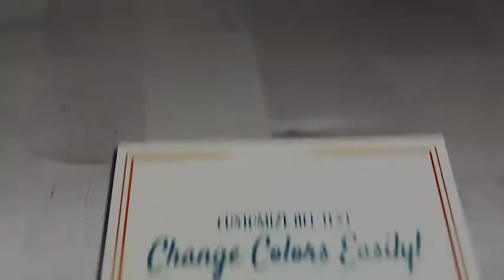Premiere Pro Template: Graduation Pop Up Title Mogrt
1 .mogrt file
Responsive Time enabled
Change main pop up colors with 2 clicks
Gradient Color Option for floor
Adjust environment colors- lights and confetti
Video tutorial included
HD 1920×1080